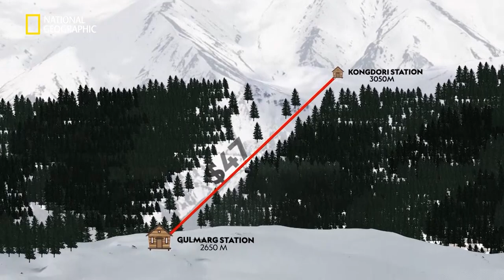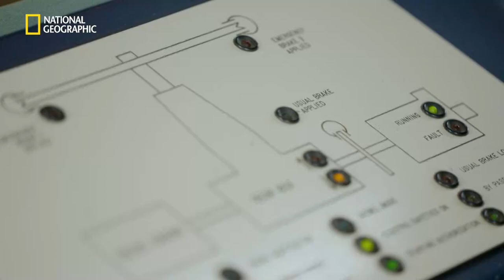A Gondola Ride in Kashmir | It Happens Only in India | National Geographic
Gulmarg's Gondola ride is a major attraction point for tourists, seeing a footfall of up to 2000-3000 people a day. Witness stories of such spectacular rides, on It Happens Only in India, on National Geographic.